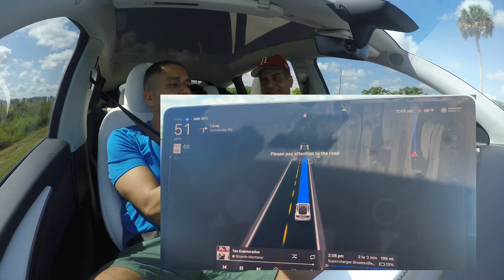Mi hermano manejando el Tesla por primera vez. Parte 1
Mi hermano manejando el tesla por primera vez.